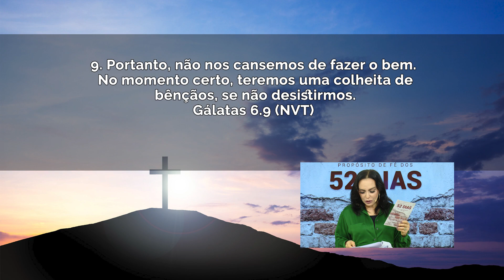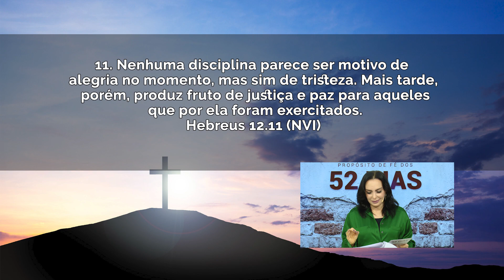Pressione com mais força! || Mudança de Vida Hoje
15 de julho de 2020
Ref.: Mateus 24.13, Apocalipse 2.10d, Gálatas 6.9, Eclesiastes 7.8, Hebreus 12.11

Sexta às 7h, Terça-feira às 19h30

Segunda 12h, Terça 15h, sexta às 15h